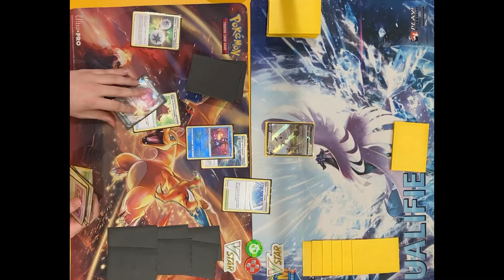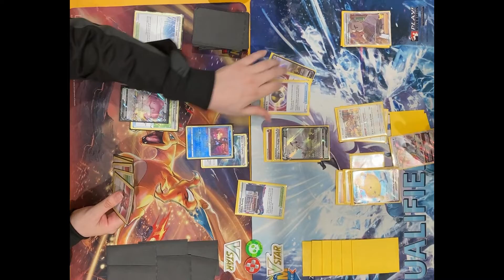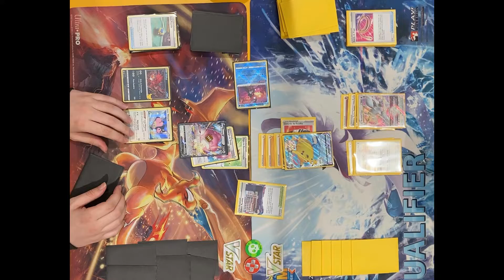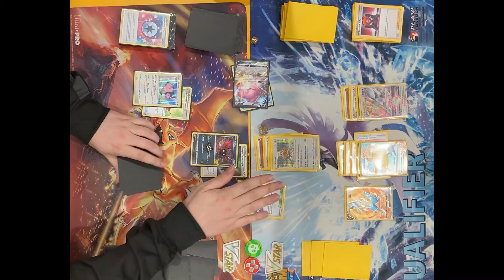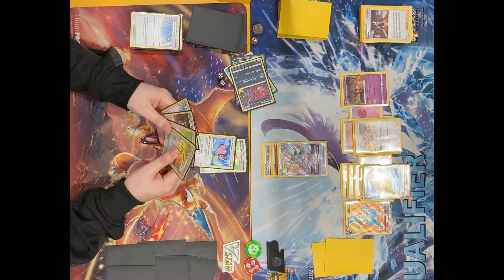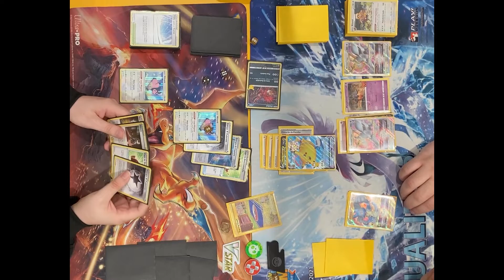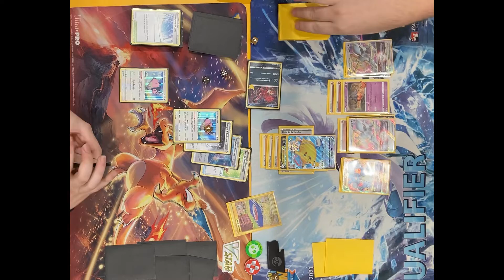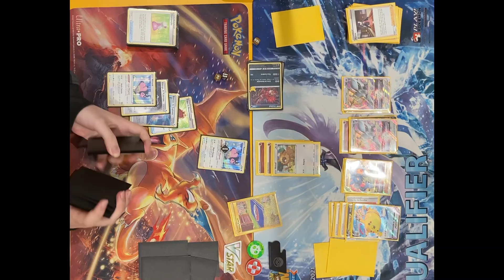15ão Championship #6 - Round 1: Paulo Reis vs Guilherme Chimenes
03/11/2022